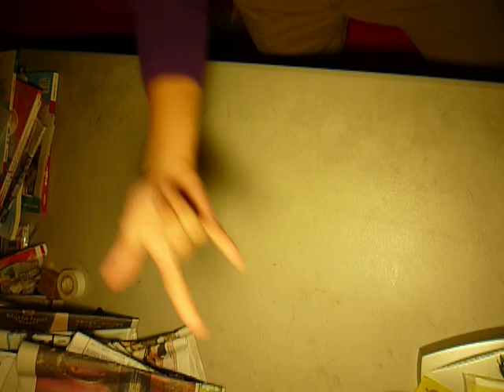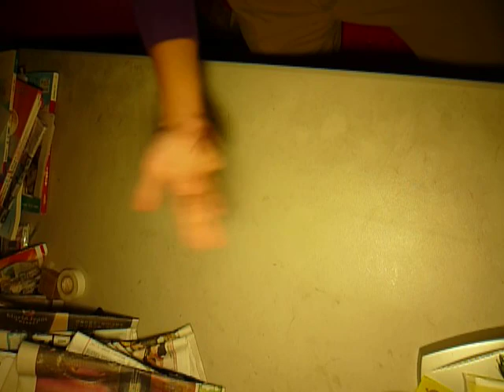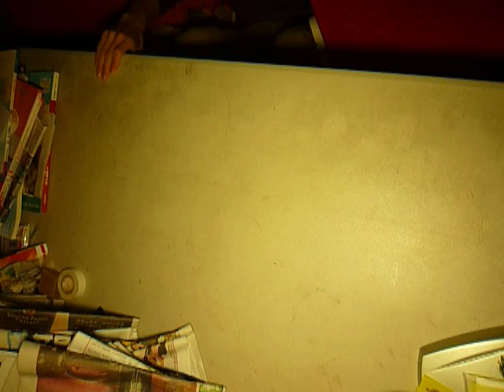The King's New Pen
It's a great mod to use any difficulte power tricks.@@